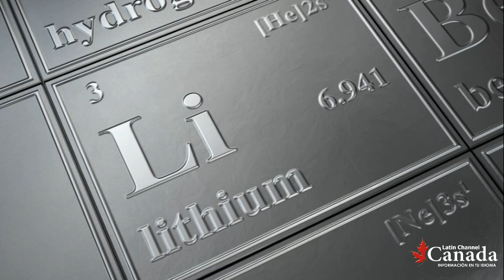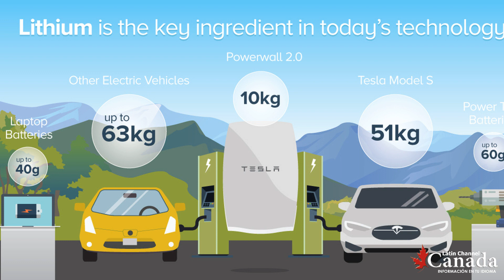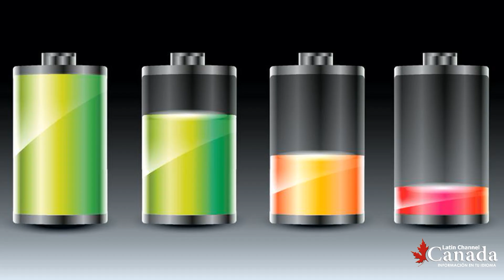El litio podría ayudar a deshacernos de los combustibles fósiles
El litio es un mineral con mucha importancia se usa en las baterías de celulares, computadoras, autos eléctricos y otras maquinarias de la industria. Ya es considerado el “oro del futuro” y los países con reservas de litio se han convertido en exportadores mundiales de un material cada vez más valioso.